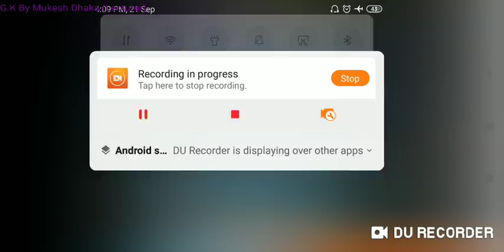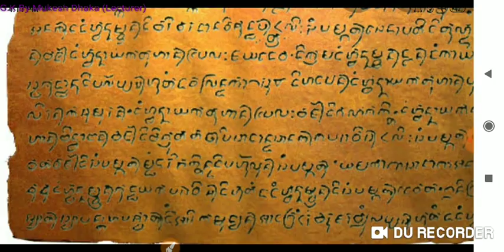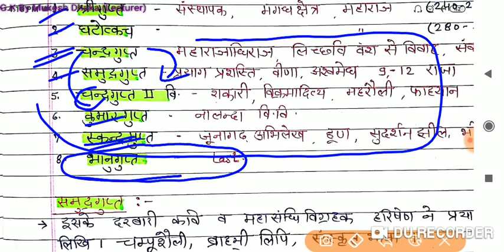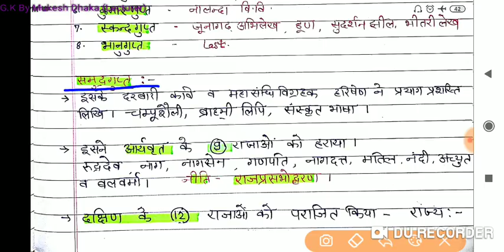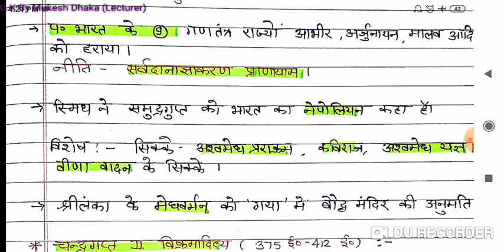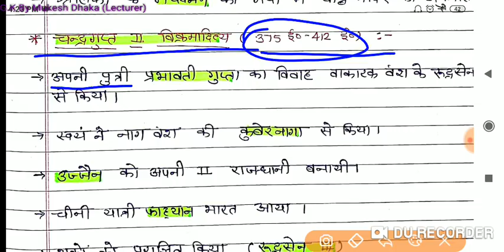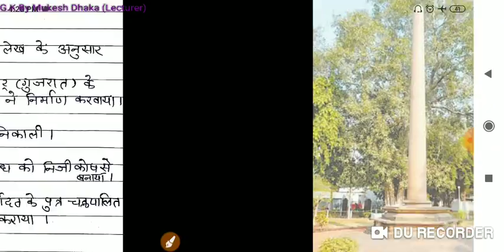Class 12 history पाठ 2 भाग 3 | RBSE board class 12 history for gk notes